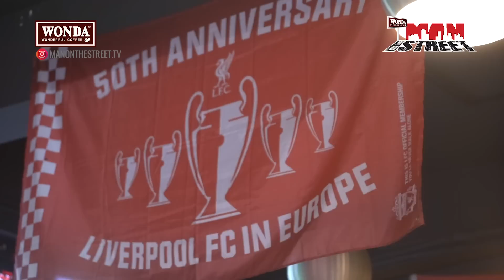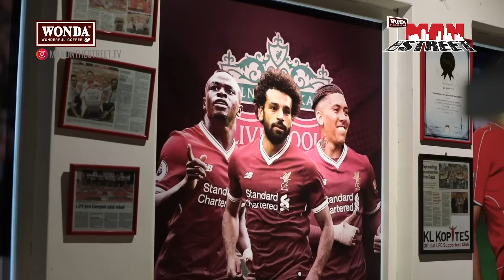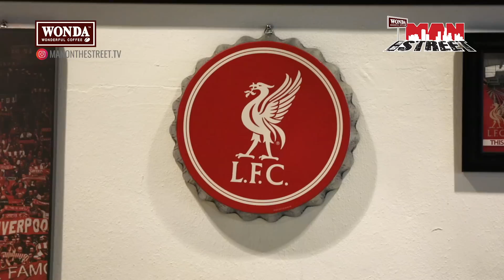Hyypia shares about "captaincy handover" process to Steven Gerrard | Man On The Street | SuperSport